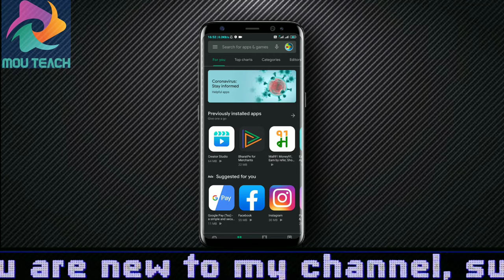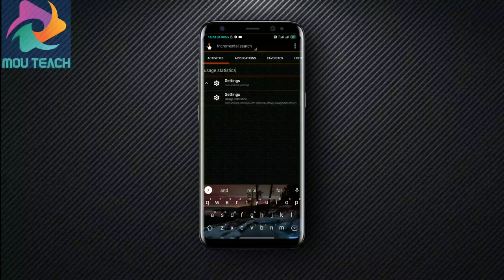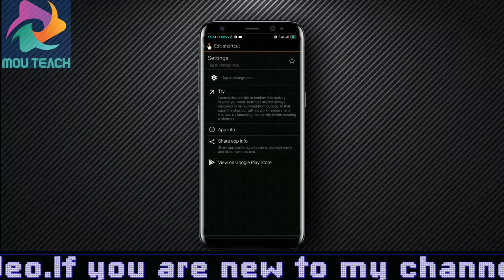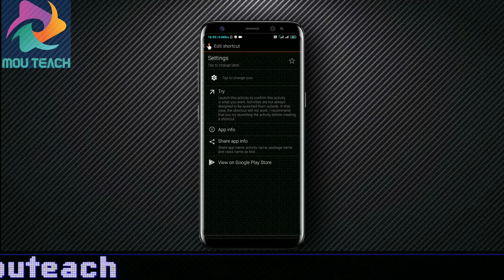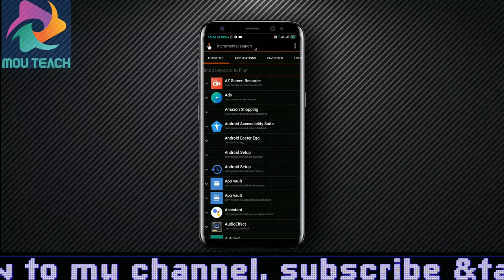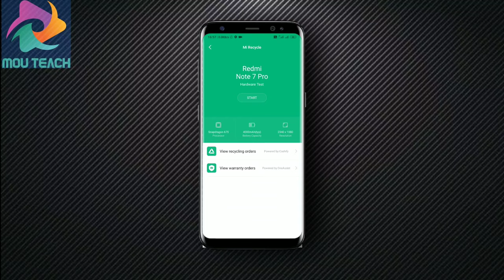Miui 11 .0. 8 .0 features | miui 11.0.8.0 hidden features | usage statistics in miui 11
In this video I have mentioned many hidden features of Mia Go.Hopefully you will have a lot of help.How do you know if your phone was used by anyone?After that I told you what to test if you want to buy an old phone.

miui 11.0.8.0 features redmi note 7 pro
miui 11.0.8.0 features in hindi
miui 11.0.8.0 features hindi
miui 11.0.8.0 hidden features
usage statistics in miui 11
miui 11 recycle bin
redmi note 7 pro new update
redmi note 7 pro miui 11.0.8.0 features review
miui 11
miui 11 features
xiaomi
redmi
miui 11.0.8.0 features
miui 11.0.8.0 update features
miui hidden features
how to use miui 11 features
miui 11 usage statistics
how to check usage statistics in miui 11
usage statistics miui 11
app usage statistics miui 11